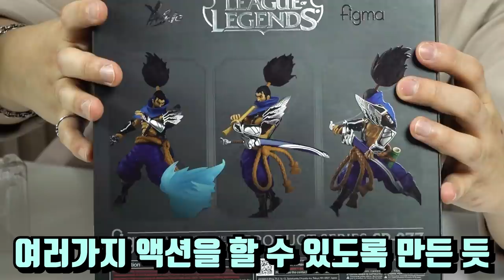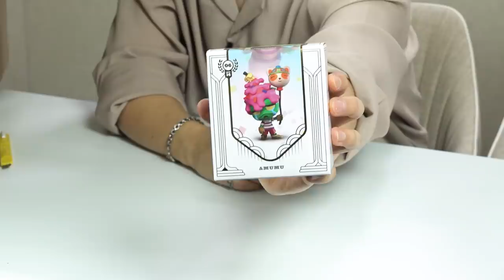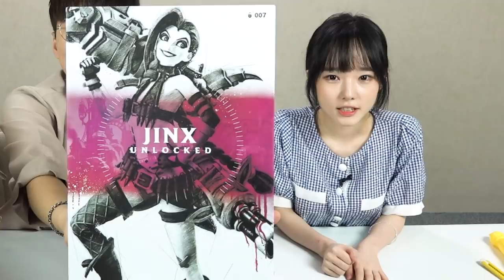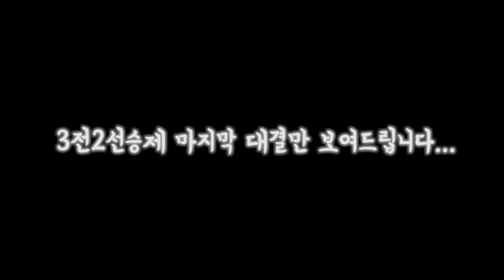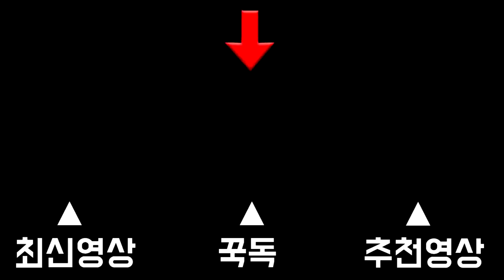롤 피규어 랜덤박스 리뷰!! (롤대결주의) feat.쏘대장 [ 꾹TV ]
이번에 꾹TV가 쏘대장님과 롤 피규어 랜덤박스를 리뷰해보았어요!!
롤을 잘 모르는 저를 위해 쏘대장님이
2만걸음에 달려와주셨어요!!ㅎㅎㅎㅎㅎㅎㅎㅎㅎ
쏘대장님과 롤 게임 대결까지!
영상으로 확인해주세요^^
(촬영 도와주신 쏘대장님 감사합니다!)

감사합니다.